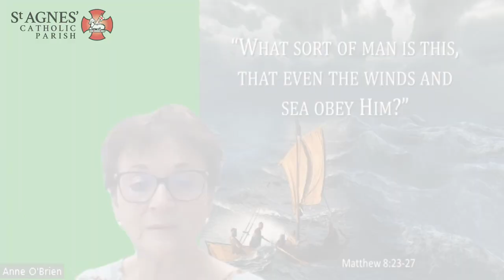Gospel Reflection Tuesday 13th Week of Ordinary Time (4 July) A unique authority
Today Anne O’Brien, Deputy CEO (Mission People and Culture), reads from the Gospel of Matthew (8: 23-27) in which the disciples, after Jesus calms the storm, ask "Whatever kind of man is this? Even the winds and the sea obey him."

Anne says today's Gospel tells the story of a time of shock and surprise in the lives of the disciples. They had only experienced Jesus as a teacher and healer but had not actually been witness to his power and authority over the elements.

Let’s consider what this situation told the disciples about Jesus.

As Jews, they would have been familiar with the story of Jonah and God's will being carried out in Jonah's mission to the Ninevites. When the reluctant prophet tried to run away from God's purpose for him, the ship he was escaping on was struck by a storm, and the sailors threw Jonah into the sea. God sent a "great fish" to save him. Similarly, God's power was manifested in the calming of the storm.

In the Gospel today, Jesus' calming of the storm forced the disciples to ask questions about Jesus and who he was. Clearly, he was more than a healer and teacher.

This Gospel probably brings up some questions for us.

Do we allow ourselves to be fully open to the mystery of who Jesus is?

Does he surprise us and lead us to a deeper awareness of his power and authority over our lives?

Do we trust in his love for us? Do we share the power of his love and what he gives to us with others?

Knowing all he does for us in our lives and helping us in times of trouble, are we spreading God's kingdom with the boldness that might lead people to ask who is this God that you worship?

So, are we being intentional disciples?

During this time of Pastoral Renewal, we are called to be intentional disciples.

Anne says let’s take a minute to reflect on how we have taken that call on board… are we sharing with others what we experience and the gift we have been given?

In closing Anne invites us to pray:

God, our heavenly Father, give us the grace to be always open to your infinite mystery. Help us to rejoice in the way you can surprise us and lead us to trust you in the storms of our lives, and to be brave enough and intentional enough to share all you have given to us with others. We ask this through Christ our Lord. Amen.